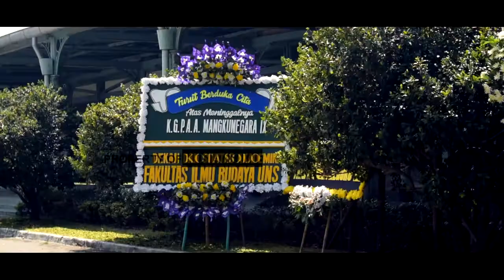PURE MANGKUNEGARAN BERDUKA, SRI PADUKA KGPAA MANGKUNEGORO IX WAFAT part 2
Kanjeng Gusti Pangeran Aria Adhipati (KGPAA) Mangkunegara IX meninggal dunia pada Jumat, (13/8/2021) di Jakarta akibat sakit jantung. Untuk mengenal sebenarnya siapa Mangkunegara IX ini, silahkan disimak profil KGPAA Mangkunegara IX berikut.

Almarhum Raja Mangkunegaran Solo dimakamkan di kompleks pemakaman raja Mangkunegaran, Astana Girilayu Karanganyar, pada Minggu (15/8/2021). Baru saja berpulang, berikut profil KGPAA Mangkunegara IX yang tak banyak orang tahu. Melansir dari laman resmi puromangkunegaran.com, berikut ini profil KGPAA Mangkunegara IX.

Nama: Gusti Pangeran Haryo (GPH) Sudjiwo Kusumo

Tempat Tanggal Lahir: Surakarta, 18 Agustus 1951 (70).

Orang Tua: KGPAA Mangkunegara VIII (Raden Mas Hamidjojo Sarosa) dan Raden Ajeng Soenituti atau Gusti Kanjeng Putri Mangkunegara VIII.

Minat: Kesenian khususnya Seni Tari

Karya: Tari Bedhaya Suryosumirat (1990), Tari Kontemporer Panji Sepuh (1993), Tari Harjuna Sasrabahu, Tari Puspita Ratna (1998), Tari Kontemporer Negeri Sembako (1998), Tari Kontemporer Krisis (1999). ), Drama tari Mintaraga, Drama tari Dewa Ruci.

GPH Sudjiwo Kusumo mendapatkan gelar sebagai KGPAA Mangkunegara IX pada 24 Januari 1988. Penobatan ini diberikan setelah sang ayah, Mangkunegara VIII wafat pada 2 Agustus 1987.

Setelah RM Hamidjojo Sarosa wafat, tahta raja turun kepada putra mahkota K.P.A. Prabu Kusumo-B.R.M Radityo, kakak kandung dari GPH Sudjiwo Kusumo.
Namun, Prabu Kusumo-B.R.M Radityo wafat dan gelar raja muda yang ke-IX diberikan kepada GPH Sudjiwo Kusumo.

KGPAA Mangkunegara IX Dikenal Peduli Kesenian
Meski menjadi seorang raja, KGPAA Mangkunegara IX adalah raja yang modern dan peduli akan perkembangan seni khususnya seni tari.

Karena memiliki kepedulian yang tinggi tentang kesenian, ia menjadikan Pura Mangkunegaran sebagai pusat budaya Jawa.